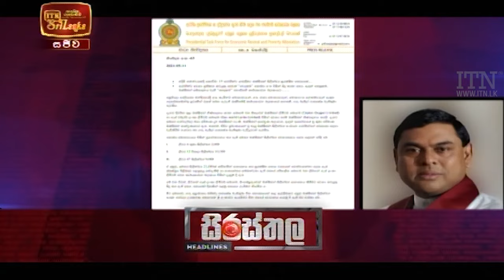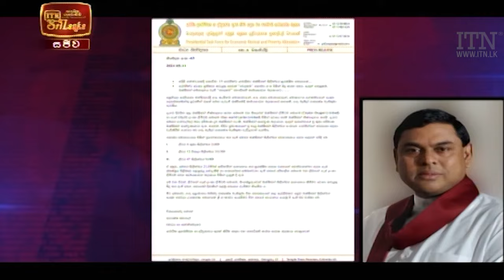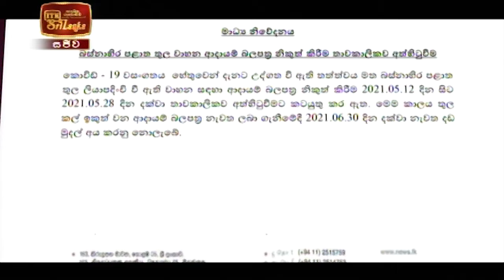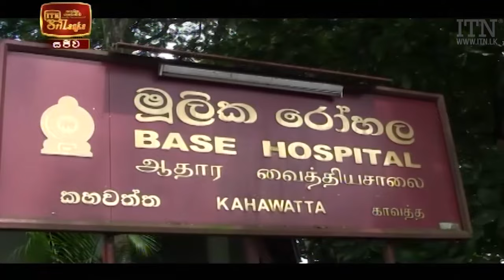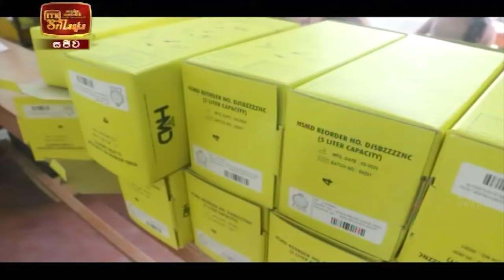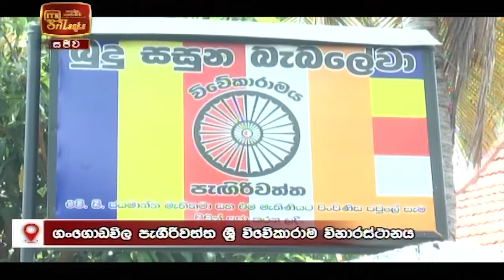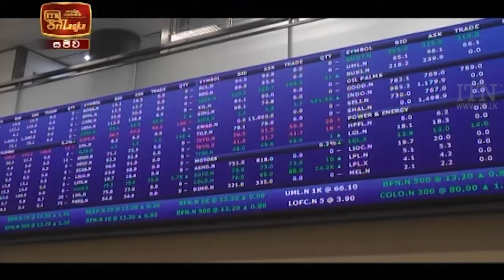ITN News 2021-05-11 | 10.00 PM